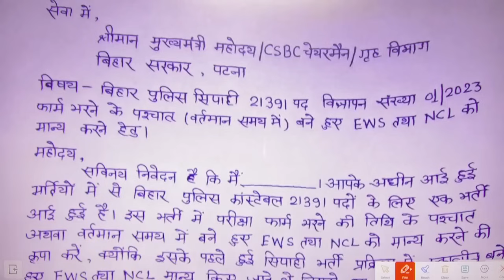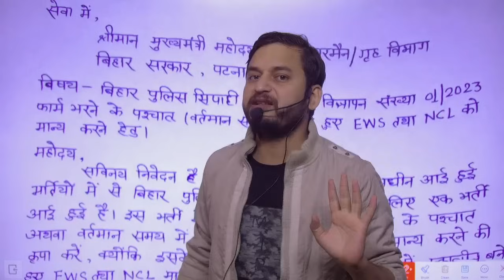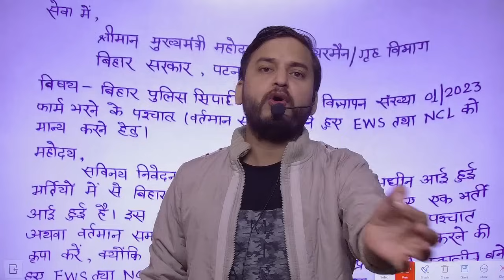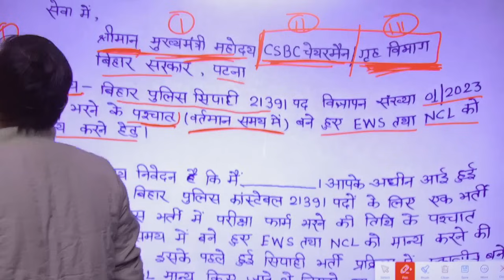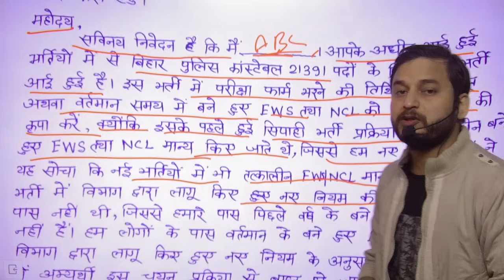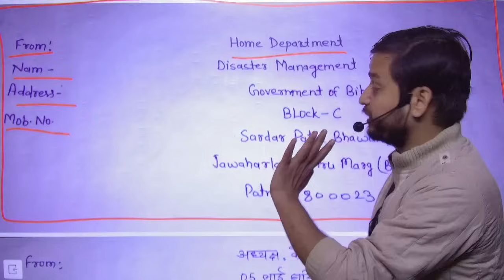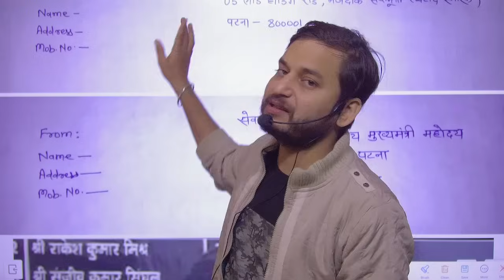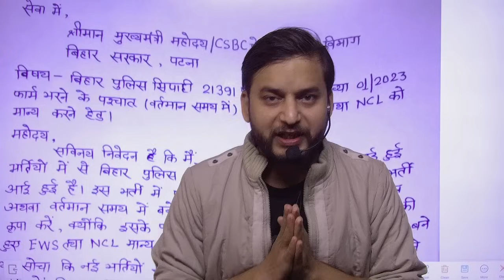महत्वपूर्ण सूचना // बिहार पुलिस कांस्टेबल 21391 भर्ती परीक्षा 2023 // सभी अभ्यर्थी ध्यान दो plz 🙏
Bihar police constable 21391 vacancy NCL & EWS certificate problem

Bihar police constable NCL & EWS certificate ka problem kaise khatam hoga

Bihar police constable EWS certificate problem solve kaise hoga

Bihar police constable NCL certificate problem kaise solve hoga

Bihar police constable new vacancy 2023 me NCL & EWS certificate problem kaise khatam hoga

Bihar police constable 21391 vacancy exam 2023

Bihar police constable EWS certificate problem 2023

Bihar police constable NCL certificate 2023